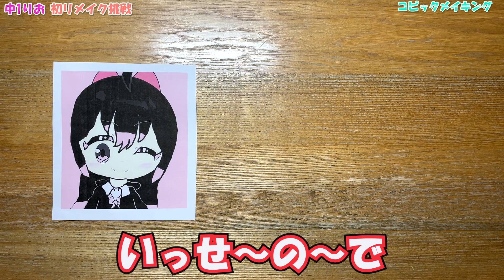【コピック】視聴者様のイラストを中1がリメイクしてみた！(COPIC)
今回も、視聴者様が絵を送ってきてくれました！！！
そして今回は、中1りおが初挑戦します。

BGMは、騒音のない世界さんからお借りしました！大好きな曲です。